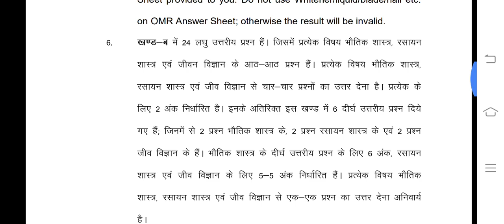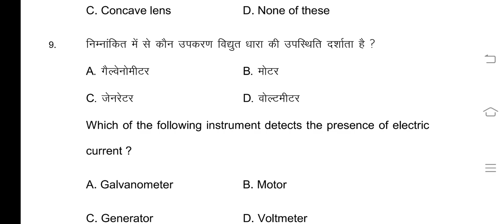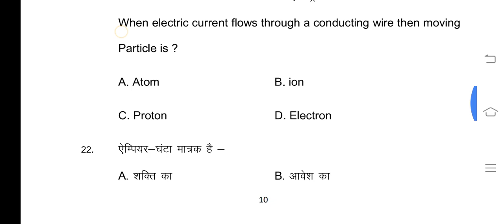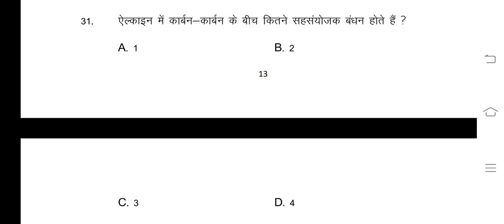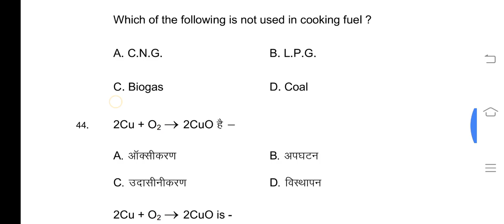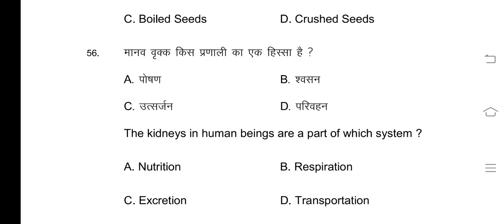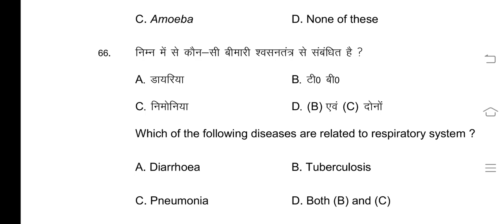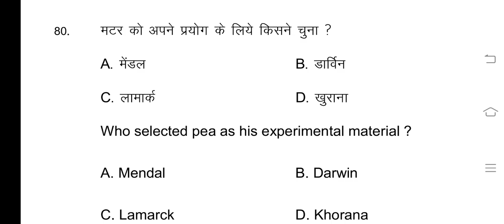Bihar board model set objective Question 2021||science विज्ञान ||80 वस्तुनिष्ठ प्रश्न by pankaj sir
aj ki is video me Maine bataya hai

1.Bihar board model set class 10th science
2.bihar board model set 2021
3.bihar board model set 2021 class 10th science
4.